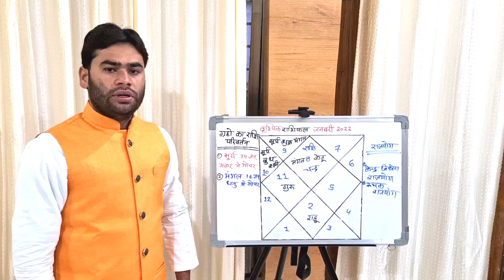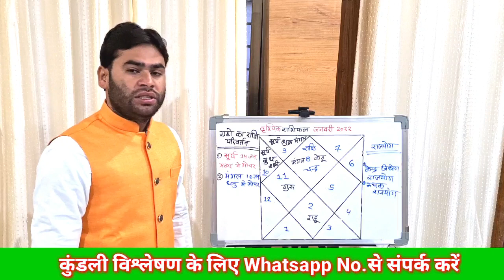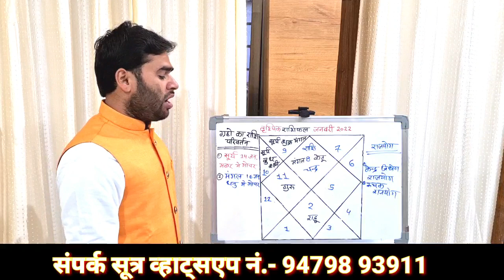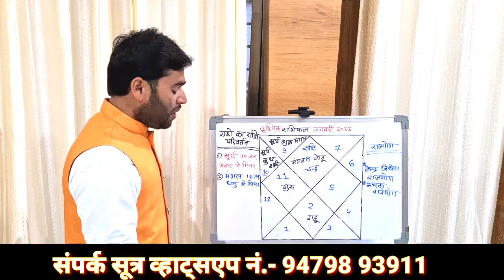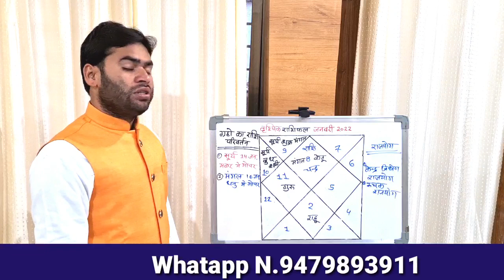Vrishchik Rashi Rashifal January 2022 | वृश्चिक राशिफल जनवरी 2022 |Scorpio Horoscope January 2022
इस वीडियो में बताया गया है कि वृश्चिक राशि वालों का January का महीना कैसा रहेगा संपूर्ण क्षेत्र के बारे में क्या बदलाव होगा